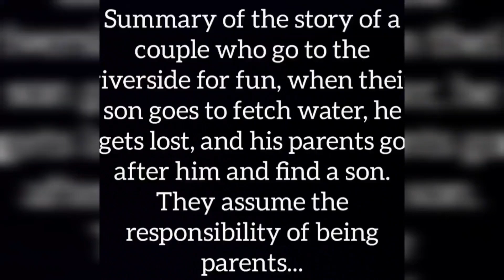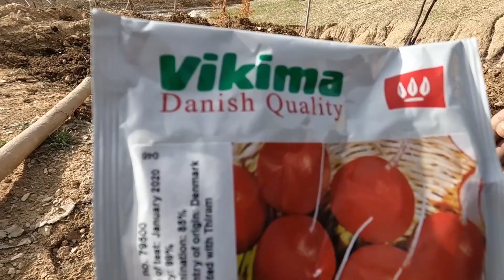🌱👨‍👦 Father and son: companionship in the garden, chemical clover, and home vegetables!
Consider the energetic and pleasant video!  In this video, a father with great compassion and companionship, along with his little son, give clover chemicals and plant vegetables in their home garden 🌱👨‍👦

 Throughout the video, you see the empathy and cooperation between father and son.  Together they are interested in farming and growing plants.  By using the right chemicals, they give the clover the best nutrition for better growth.  Then, with love, they plant vegetables in their garden and take care of them.

 This video shows you that with cooperation, companionship and motivation, you can achieve the best results in gardening and agriculture.  In addition, this video reminds you that engaging with nature and working with plants can be an educational and fun process for you and your child.  This experience may give you a closer connection with nature and gardening.

 By watching this video, you will be immersed in a world of love, cooperation and deep connection with nature.  This story shows you how to start a garden and farm, strengthen family bond and share sweet moments with your children.  🌿❤️👨 👦